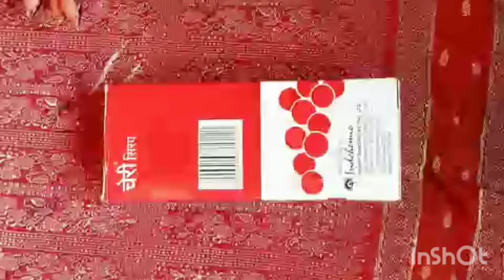cardboard flower vase making // sai art & craft!!